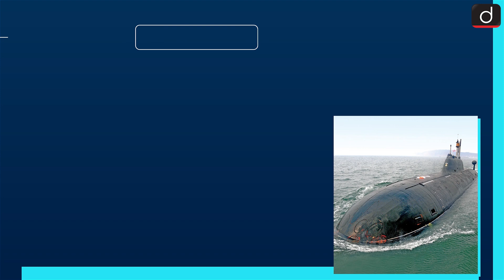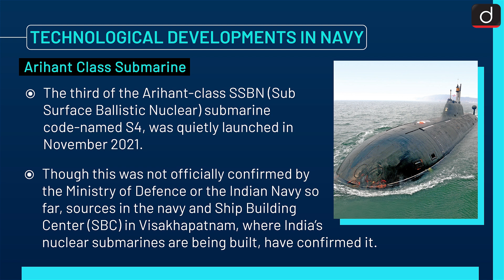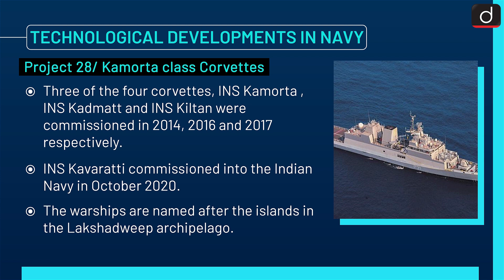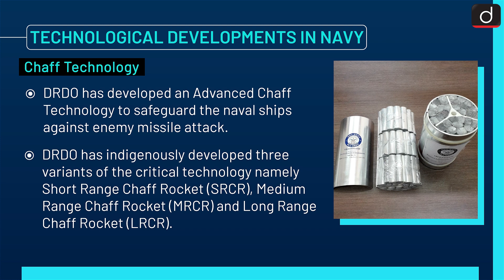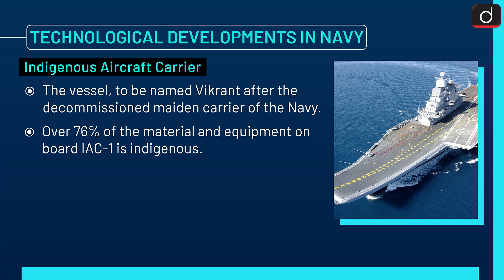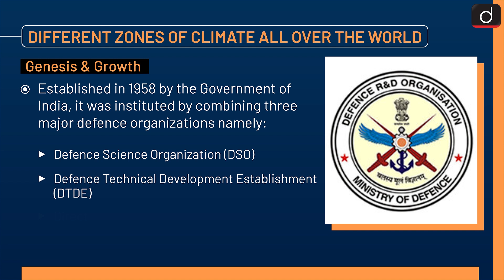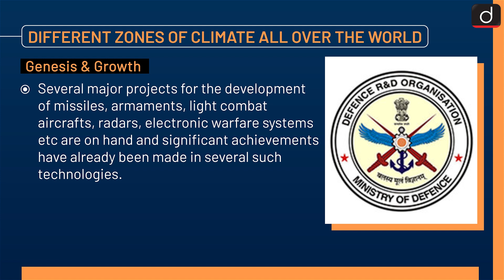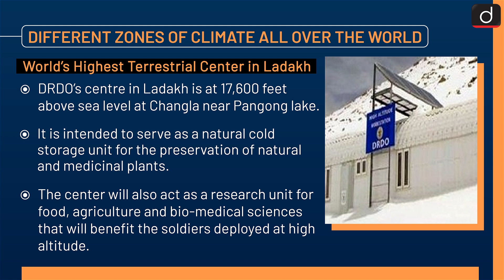Important Missions of Defence Technology and DRDO (Part 02) - Simplified | Drishti IAS English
The defence industry of India is a strategically important sector in India. India has the third largest annual defence budget behind the USA (US$732 b) and China (US$261 b). India has a domestic defence industry of which 80% is government owned. Post-independence, the Defence Research and Development Organisation (DRDO) was formed in 1958 for the military’s research and development under the control of the Ministry of Defence.
Introduction
Integrated Guided Missile Development Programme (IGMDP)
Other Missions

Drishti IAS English presents to you a programme, SIMPLIFIED - covering all static relevant and important topics from UPSC and state PSC points of view.

In this program, one particular topic of a subject will be discussed in a comprehensive and concise manner covering factual information along with conceptual ideas. This will make it easy for the aspirant to understand, retain and draw interlinkages. This programme will help not only in prelims but also in all Mains as well as in Essay papers.